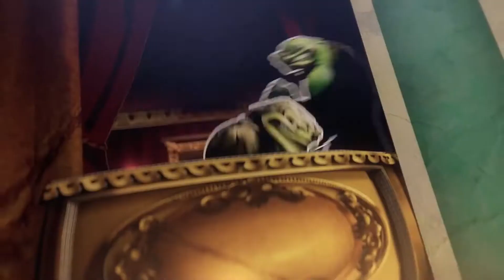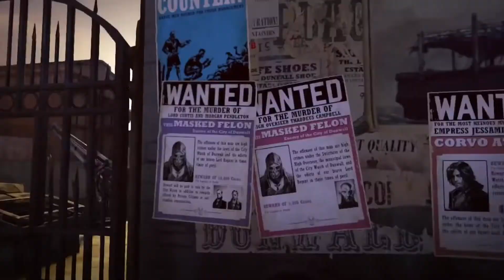IGN Portugal - Lançamentos de agosto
Fiquem a conhecer alguns dos lançamentos que vão poder adquirir no mês de agosto.